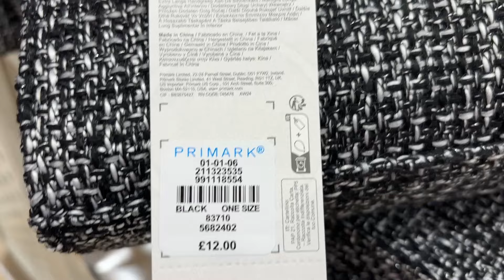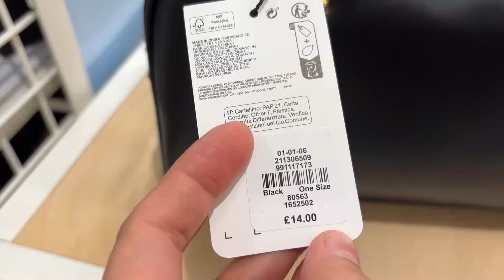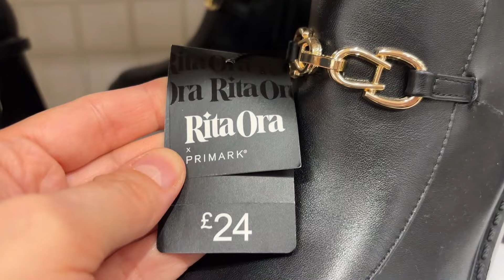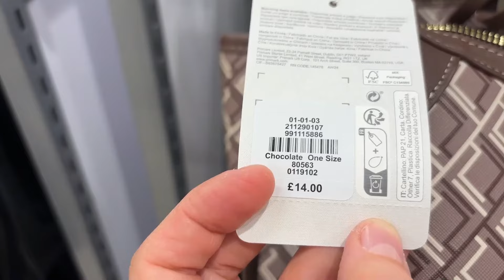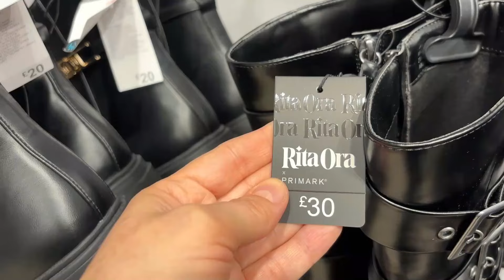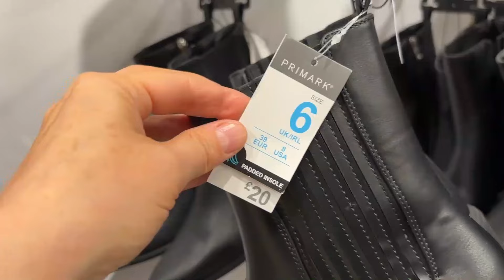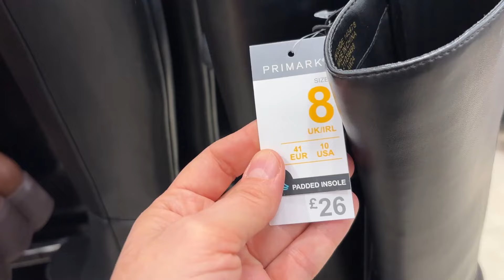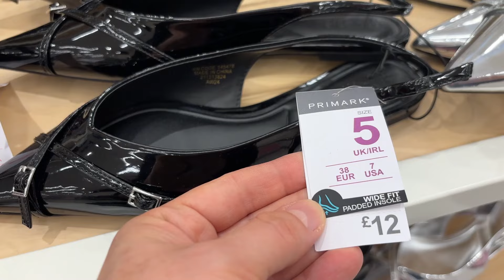PRIMARK BAGS and SHOES NEW COLLECTION - October 2024